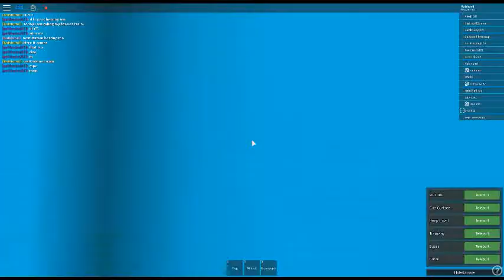ROBLOX:Mind the Gap:Classic , Herrington, Cleethrope Train Departure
Hello Guys! In this video I am playing Mind the Gap:Classic . I am watching a Cleethrope Train depart from Herrington.